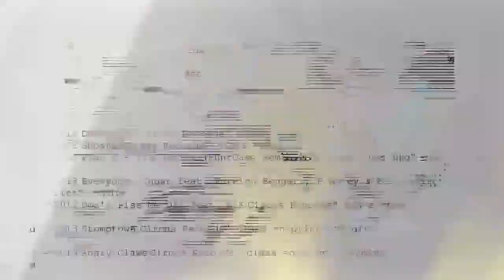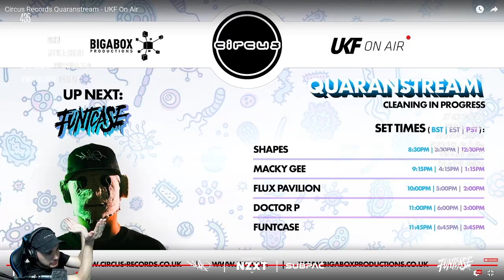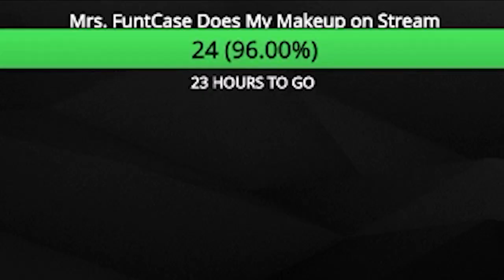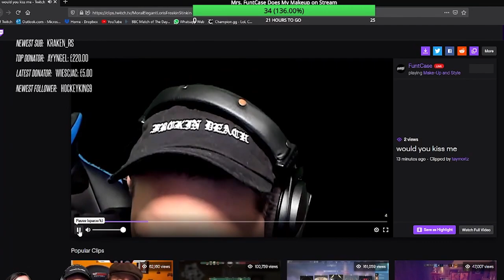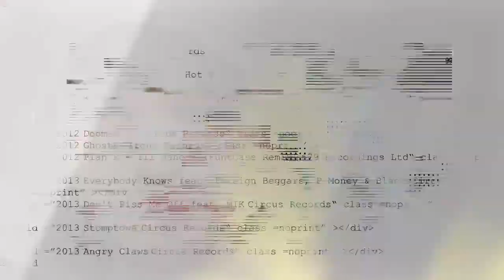Twitch Stream Highlights - Episode 3 (Lost Lands Watch Party & More..)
FuntCase's third installment from his twitch streaming highlights. Including gameplay from Apex, Rocket League and Modern Warfare and also featuring watch party footage of Lost Lands Couch Lands and the UKF On Air X Circus Records Quaranstream!

**TWITCH.TV/FUNTCASE**